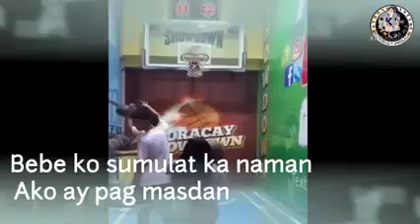BEBE KO (song with lyrics)BY:ANNE TENORIO